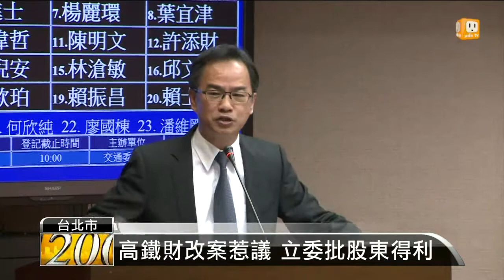【2014.11.05】高鐵恐破產 下周審議財改方案 -udn tv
高鐵如果再不進行財務改革，最快明年三月就會破產，高鐵局今天在立院交通委員會，提出改革方案，然而其中降價的幅度有惹爭議，朝野立委一番拉鋸之後，決定下周先舉行公聽會，再來審議高鐵的財務改革方案。完整內容 , FB , Twitter , G+